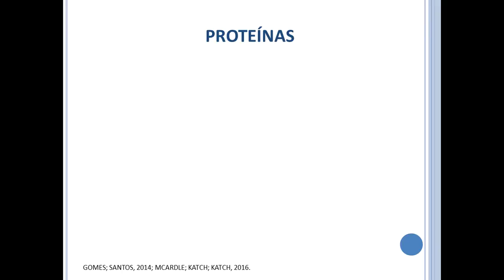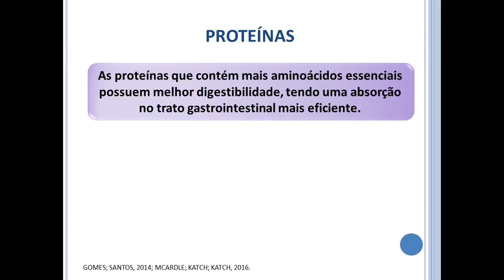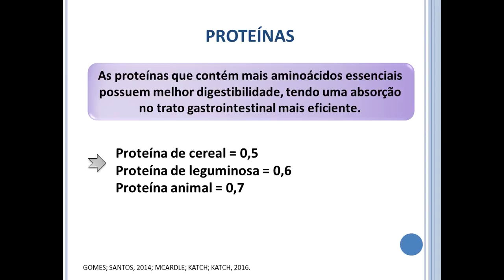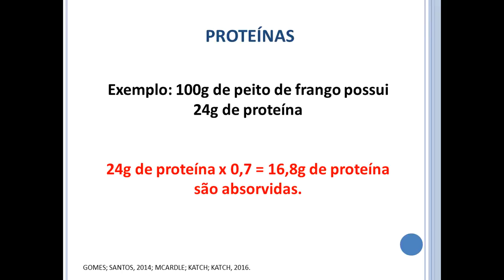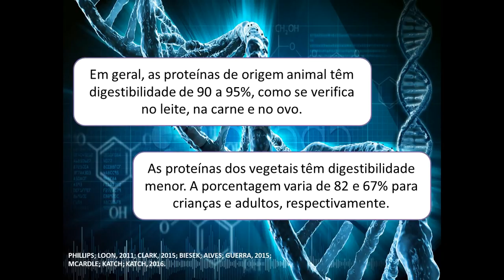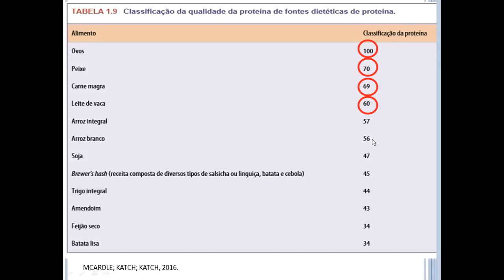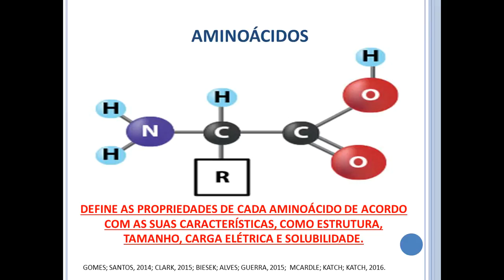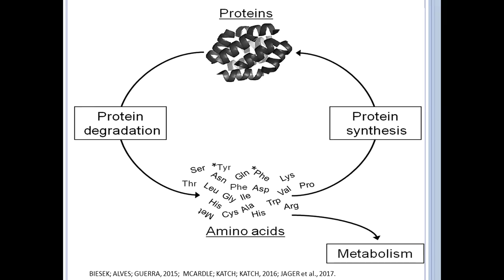Proteína e valor biológico